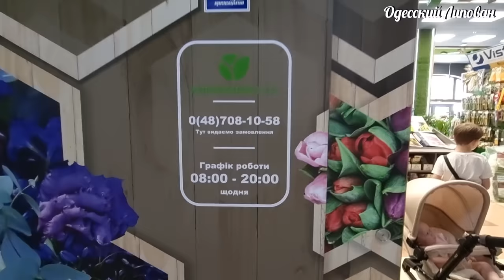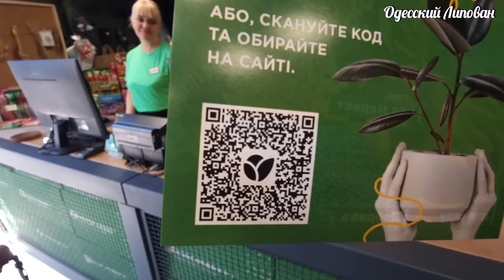Не Смотреть на Голодный Желудок‼️ Деликатесы Привоза‼️ Привоз Сало! Обзор Ножей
Не Смотреть на Голодный Желудок!! Деликатесы Привоза!! Привоз Одесса Сало!!  Обзор Ножей
ОДЕССА ПРИВОЗ/САЛО ГЛАЗАМ СВОИМ НЕ ВЕРЮ/ ЦЕНЫ. НОЖИ, Липован 2022
ДРУЗЬЯ ПОДДЕРЖИТЕ !!!
Мы благодарны любой финансовой поддержке!
Приват Банк : Arkhipova Kateryna
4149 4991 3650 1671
Western union
Surname : Arkhipova
Name : Kateryna
Country : Ukraine
Important - receiving a transfer in hryvnia UHA
the receipt must indicate the amount in figures in hryvnia UHA
Also
MoneyGram
RIA
PrivatMoney
 Друзья поддержите видео лайками!!!